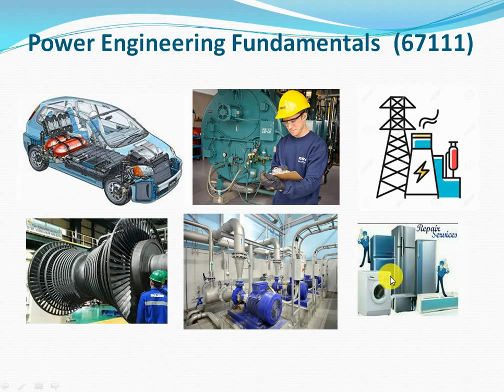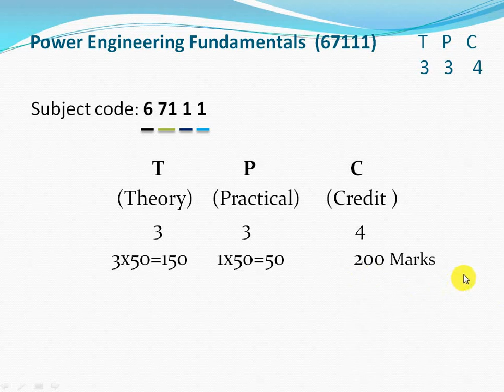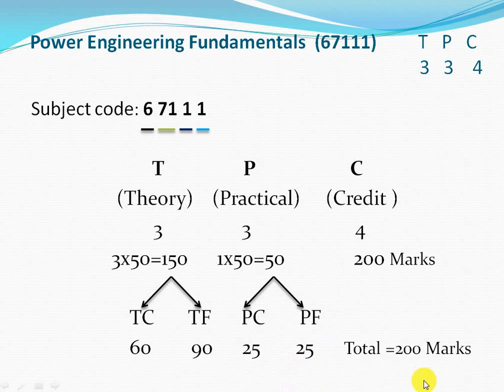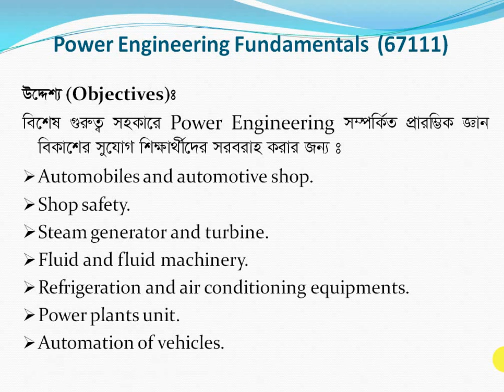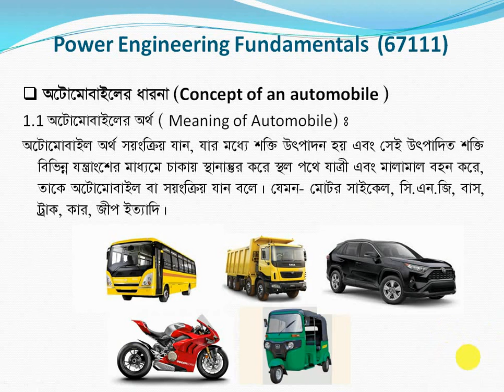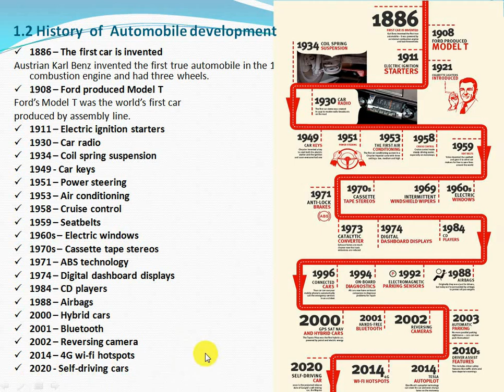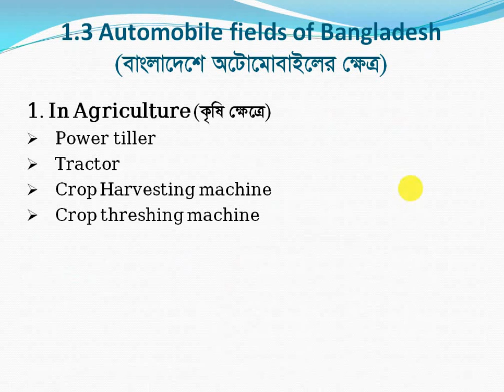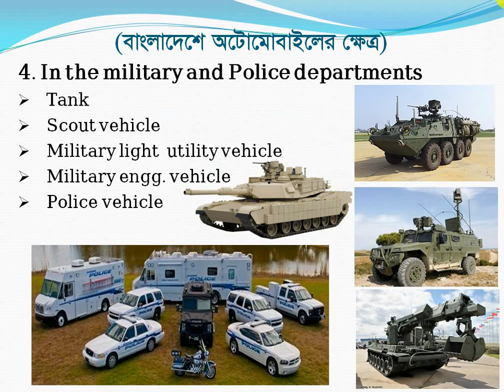Power Engineering fundamentals (67111)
Online class For 1st Semester Power Technology Students.